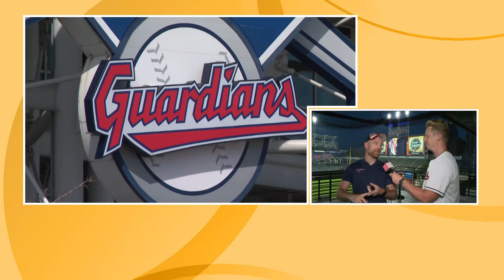2024 MLB All-Star Game: Cleveland Guardians players on the ballot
The 2024 MLB All-Star Game is less than a month away.

With the first update on voting, it appears that the Cleveland Guardians could be well represented for the "Midsummer Classic" in Arlington, Texas.

On Monday, Major League Baseball released an update on the first phase of this year's voting, which will close at noon on June 27.

In the update, the league revealed that José Ramírez is now the leading vote-getter for third basemen in the American League. In addition, Josh Naylor has the third most votes for first base, David Fry has the third most for designated hitter and Steven Kawn has the fourth most for outfielders.

Andrés Giménez is also in the hunt for a spot on the All-Star roster with the fifth-most votes for second basemen.

Following the conclusion of Phase 1 voting, on Thursday, June 27, the top two vote-getters at each position (and the top six outfielders) in each League will be revealed on MLB Network at 6 p.m. In addition, the leading vote-getter in each league during the first phase of voting will once again receive an automatic starting assignment at the All-Star Game and bypass the second phase of voting.